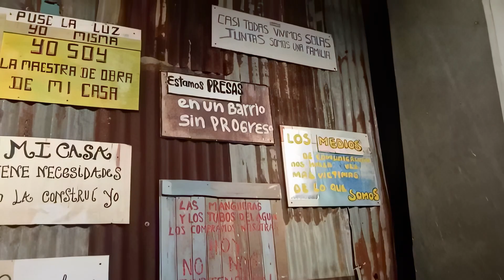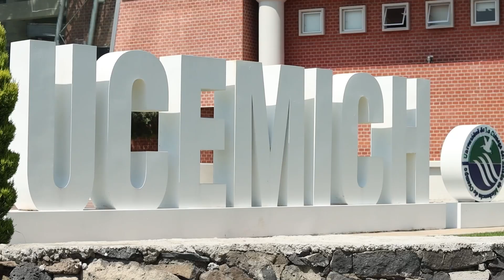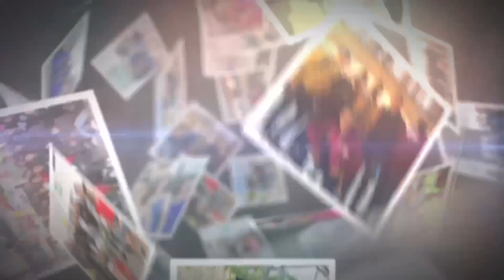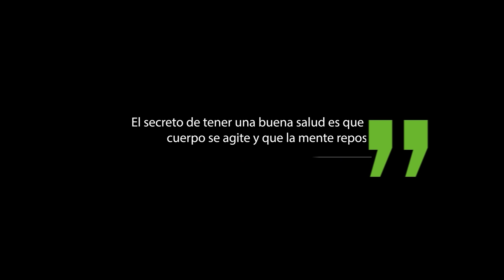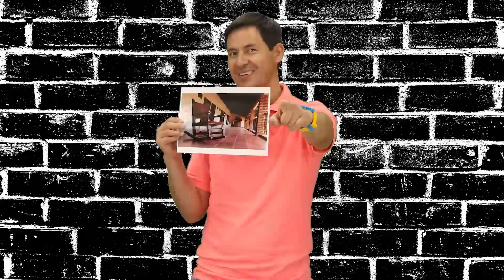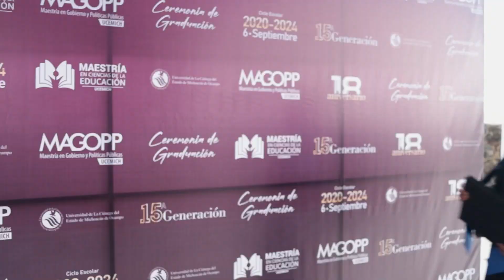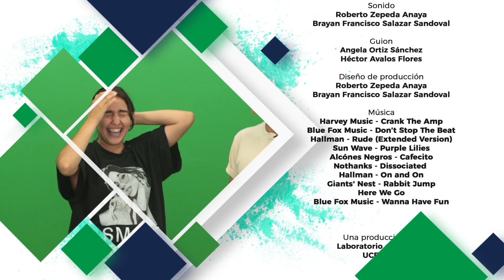Espacio UCEMICH Episodio 121